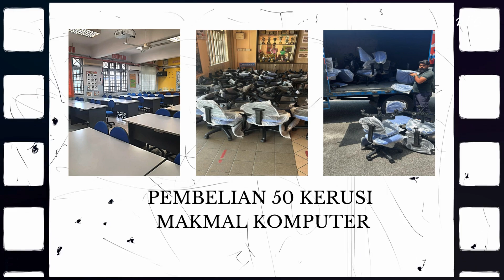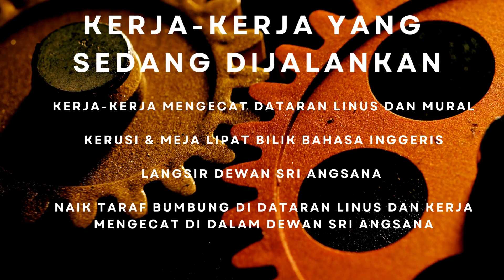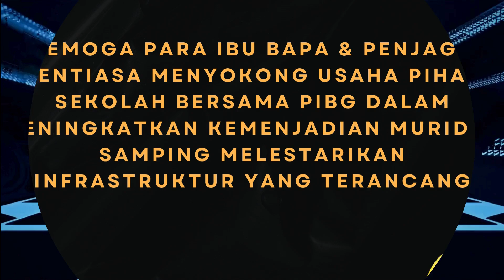THANK YOU PIBG SKBJ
PROGRAM DAN AKTIVITI 2023/24